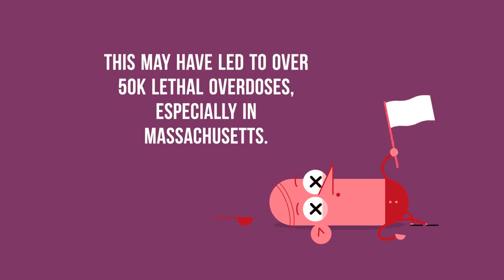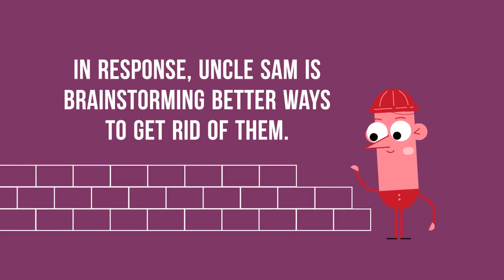Northeastern University School of Pharmacy Drug Take Back Study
What happens when 3.7 billion medications are dispensed and go unused & expired? What is the fate of the hundreds of tons drugs that are dumped in the environment or are left for sharing and misuse in our medicine cabinets? Why does fighting against over 50,000 opioid overdoses matter?

In an attempt to find an answer, we are conducting a research study in collaboration with the Office of Undergraduate Research and Fellowships, Northeastern University School of Pharmacy Faculty, and Tai Tung Pharmacy to survey how patients handle their unused or expired medications.

**Methods**

Upon consent to participate, we will ask you to fill out a short
survey asking about your background, behaviors, and
perceptions about current drug take back programs.

**Eligibility**

You must be at least 18 years old to participate in this study.

Upon survey completion, you will receive a $5 Dunkin' Donuts or Starbucks gift card and be offered to participate in our takeaway medication recovery envelope pilot. This is a pre-paid disposal envelope that can be used to store unused or expired medications and ship them to a waste disposal facility via USPS.

**Study Duration & Location**

We will be tabling every Friday at Curry Student Center Crossroads from 4-6pm.